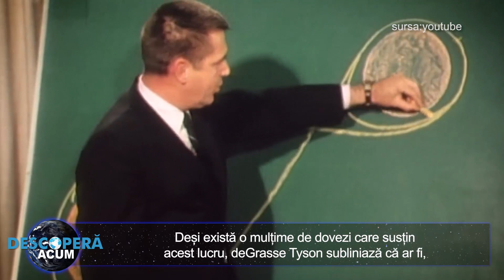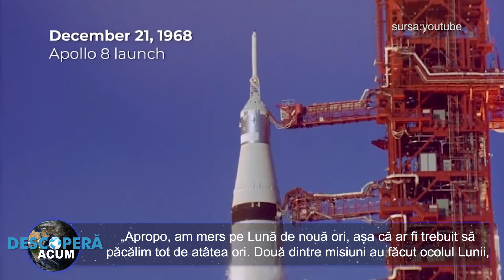De ce imaginile Apollo de pe Luna nu sunt false? Explicatia lui Neil deGrasse Tyson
Veridicitatea imaginilor de pe Lună realizate de misiunile Apollo a reprezentat una dintre cele mai longevive teorii ale conspirației

Celebrul astrofizician Neil deGrasse Tyson s-a declarat recent încrezător că aselenizările au avut loc, iar imaginile Apollo de pe Lună nu sunt false. Deși există o mulțime de dovezi care susțin acest lucru, deGrasse Tyson subliniază că ar fi, de asemenea, extrem de greu să falsifici astfel de evenimente.

„Desigur că am aterizat pe Lună. Gândiți-vă de ce ar fi nevoie de fapt pentru a falsifica o aterizare pe Lună”, a afirmat el într-o emisiune televizată.

„Apropo, am mers pe Lună de nouă ori, așa că ar fi trebuit să păcălim tot de atâtea ori. Două dintre misiuni au făcut ocolul Lunii, s-au întors și nu au aselenizat, dar ar fi trebuit să falsificăm și asta”, a adăugat el.

„Îți dai seama de ce ar fi nevoie? Ar fi atât de greu să simulezi o aterizare pe Lună, încât este mai ușor să pleci acolo. Legile fizicii o permit”, a mai spus astrofizicianul Neil deGrasse Tyson.

Un studiu din 2016 a analizat această întrebare și a constatat că marile conspirații care implică mulți oameni, în acest caz guvernul SUA, oamenii de știință și, eventual, studiourile Hollywood, nu ar rezista mult timp fără a fi descoperite, pur și simplu pentru că, probabil, unii dintre colaboratori ar „scăpa” public informațiile.

Dr. David Robert Grimes, un comunicator în știință și fizician la Universitatea din Oxford, Marea Britanie, a analizat dacă conspirațiile la scară largă sunt de fapt fezabile prin crearea de ecuații care să determine probabilitatea ca un complot secret să fie descoperit în urma unui denunț în mod deliberat sau unei dezvăluiri din greșeală.